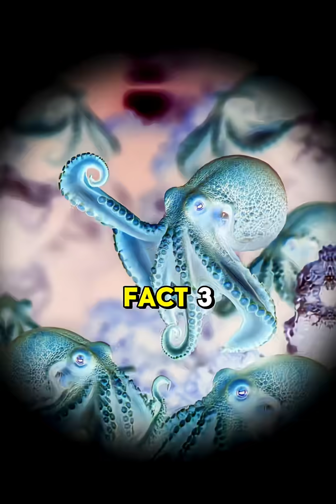Did you know 5 amazing FACTS #25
Description:
Get ready for 5 insane science facts you’ve probably never heard before — from rivers flowing in the sky to octopuses that throw away their own arms. Fast, surprising, and perfect for curious minds. Watch till the end for the wildest one!